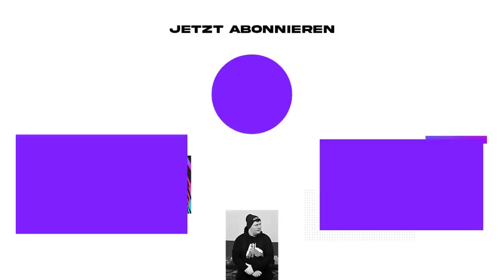FIFA 23: NUR MIT BRASILIANISCHEN SPIELERN zum CL-SIEG!!😱🏆🇧🇷 Benfica Sprint to Glory